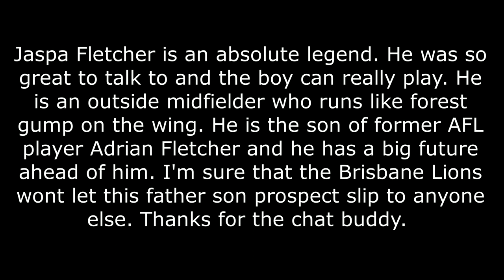Into the Fire Ep 320 Jaspa Fletcher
Jaspa Fletcher is an absolute legend. He was so great to talk to and the boy can really play. He is an outside midfielder who runs like forest gump on the wing. He is the son of former AFL player Adrian Fletcher and he has a big future ahead of him. I'm sure that the Brisbane Lions wont let this father son prospect slip to anyone else. Thanks for the chat buddy.